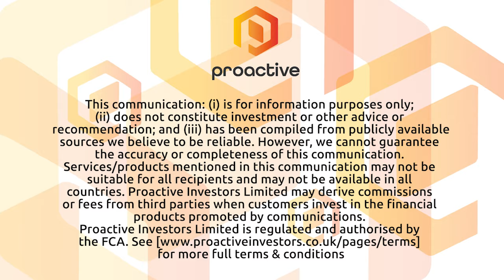Greencoat UK Wind PLC on its 12.5% acquisition in the Hornsea 1 offshore wind farm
Stephen Lilley, from Greencoat UK Wind PLC, joined Katie to talk about the company's acquisition of a 12.5% stake in the Hornsea 1 offshore wind farm.

The total value of the deal is roughly around £400mln.